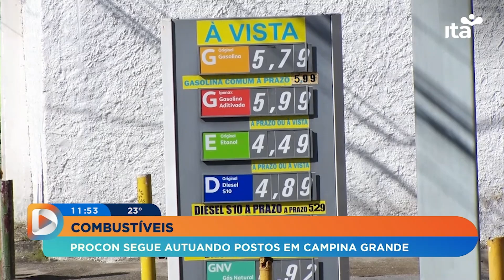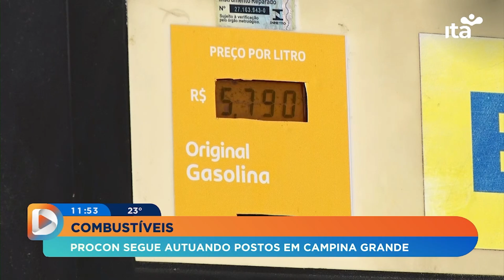Em Dia I 05.07.2023 - Procon segue autuando postos de combustíveis em Campina Grande